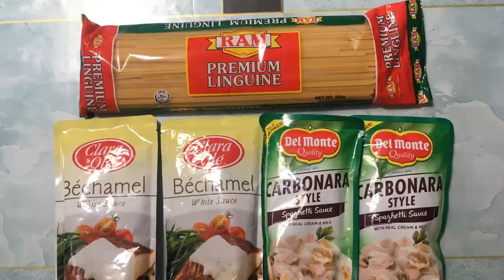CREAMY CARBONARA | ALONA RUBITE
INGREDIENTS:

-500g ram premium linguine
-250g sweet ham (frozen)
-400g del monte carbonara spaghetti sauce
-400g clara ole bechamel white sauce
-3 tbsp. butter
-3 tbsp. cheese
-1 tsp. oyster sauce
-1/4 tsp. pepper
-1 tsp. oil
-2 onions
-6 cloves garlic
-lettuce